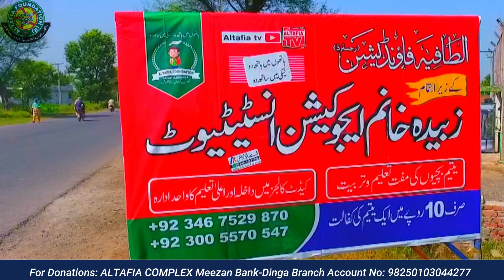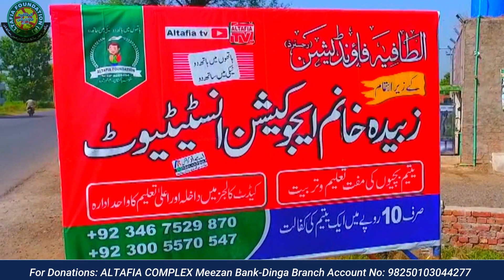A Unique Organization To Nurture orphans||Altafia Foundation(Regr)||Lt col Altaf Hashmi (R) CEO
Title: "Nurturing Hope: A Unique Organization for Orphans"

Description:
🌟 In this heartfelt video, we introduce you to our unique organization dedicated to nurturing orphans and providing them with a brighter future. 💕

At [Altafia Foundation REG Saida Shareef ], we believe that every child deserves love, care, and the opportunity to thrive. Join us on a journey of hope as we share the inspiring stories of the children we serve and the impact we're making in their lives.

In this video, you'll:

🌼 Meet some of the incredible orphaned children we support.
🏡 Take a virtual tour of our nurturing homes.
🤝 Learn about our holistic approach to education, healthcare, and emotional support.
💪 Discover how you can get involved and make a difference.

Your support can change lives. Together, we can provide these children with the love, guidance, and opportunities they deserve.

Meezan Bank-Dinga Branch
Account Number:
🔹Join our Facebook community: Altaf Mahmood Hashmi